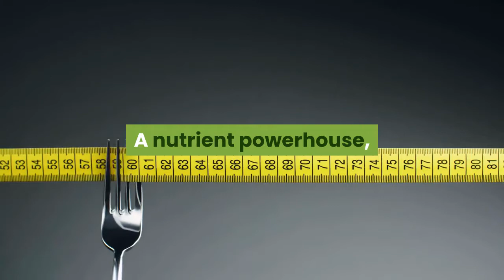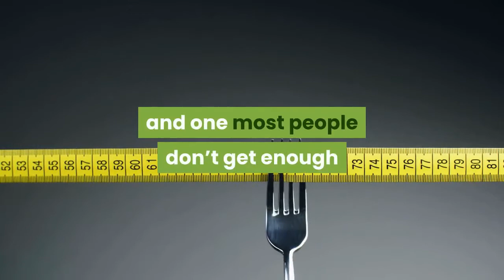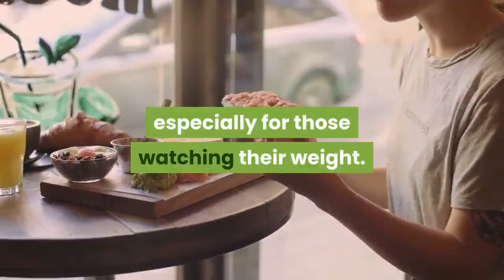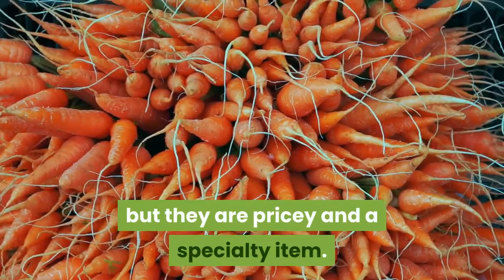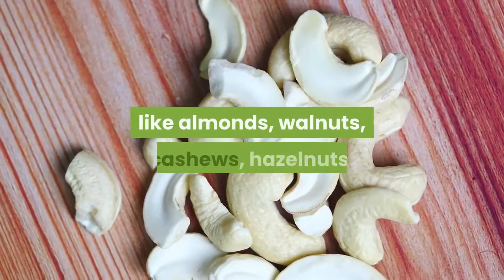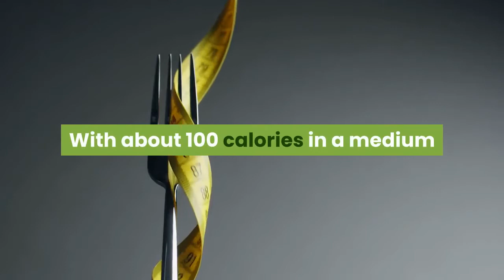Best Foods For a Healthy Body | Why Healthy Food is Good For your body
Best foods for a healthy body | Why healthy food is good for your body | healthy food for good body | food for good body

This video was made for education purpose only. Thank you all.